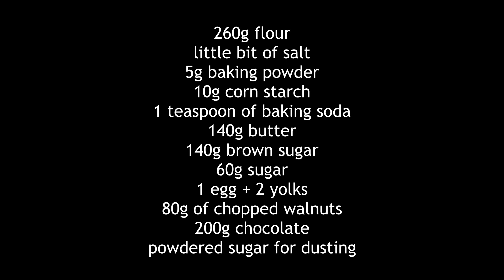New Year's Eve Chocolate Cookies - Recipe - The best cookies you can make at home!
These New Year’s Eve cookies are the perfect addition to any New Year’s Eve celebration.

Recipe:
260g flour
little bit of salt
5g baking powder
10g corn starch
1 teaspoon of baking soda
140g butter
140g brown sugar
60g sugar
1 egg + 2 yolks
80g of chopped walnuts
200g chocolate
0:00 Start
0:52 Recipe

Chokladkakor för nyårsafton - Recept - De bästa kakorna du kan göra hemma!
Dessa nyårskakor är det perfekta tillskottet till alla nyårsfirande.

Yılbaşı Çikolatalı Kurabiye - Tarif - Evde yapabileceğiniz en güzel kurabiyeler!
Bu Yeni Yıl Arifesi kurabiyeleri, herhangi bir Yeni Yıl Arifesi kutlamasına mükemmel bir ektir.

คุกกี้ช็อกโกแลตส่งท้ายปีเก่า - สูตร - คุกกี้ที่ดีที่สุดที่คุณสามารถทำเองได้ที่บ้าน!
คุกกี้ส่งท้ายปีเก่านี้เป็นส่วนเสริมที่สมบูรณ์แบบสำหรับการเฉลิมฉลองวันส่งท้ายปีเก่า

Galletas de chocolate de Nochevieja - Receta - ¡Las mejores galletas que puedes hacer en casa!
Estas galletas de Nochevieja son el complemento perfecto para cualquier celebración de Nochevieja.

Чоколадни колачићи за дочек Нове године - Рецепт - Најбољи колачићи које можете направити код куће!
Ови новогодишњи колачићи савршен су додатак свакој новогодишњој прослави.

Шоколадное печенье на Новый год - Рецепт - Лучшее печенье, которое можно приготовить дома!
Это новогоднее печенье станет прекрасным дополнением к любому празднованию Нового года.

Bolachas de Chocolate para a Passagem de Ano - Receita - As melhores bolachas que pode fazer em casa!
Esses biscoitos de Réveillon são o complemento perfeito para qualquer comemoração de Réveillon.

नए साल की पूर्वसंध्या पर चॉकलेट कुकीज़ - रेसिपी - सर्वोत्तम कुकीज़ जो आप घर पर बना सकते हैं!
ये नए साल की पूर्व संध्या कुकीज़ किसी भी नए साल की पूर्व संध्या के जश्न के लिए एकदम सही अतिरिक्त हैं।

Kue Cokelat Malam Tahun Baru - Resep - Kue terbaik yang bisa Anda buat di rumah!
Kue-kue Malam Tahun Baru ini adalah tambahan yang sempurna untuk setiap perayaan Malam Tahun Baru.

Biscotti di San Silvestro al Cioccolato - Ricetta - I migliori biscotti che puoi fare a casa!
Questi biscotti di Capodanno sono l'aggiunta perfetta a qualsiasi celebrazione di Capodanno.

大晦日のチョコレートクッキー - レシピ - 家で作れる最高のクッキー！
これらの大晦日のクッキーは、大晦日のお祝いにぴったりです。

새해 전야 초콜릿 쿠키 - 레시피 - 집에서 만들 수 있는 최고의 쿠키!
이 새해 전야 쿠키는 새해 전야 축하 행사에 더할 나위 없이 좋습니다.

Σοκολατένια μπισκότα Πρωτοχρονιάς - Συνταγή - Τα καλύτερα μπισκότα που μπορείτε να φτιάξετε στο σπίτι!
Αυτά τα μπισκότα Πρωτοχρονιάς είναι η τέλεια προσθήκη σε κάθε Πρωτοχρονιάτικη γιορτή.

Silvester-Schokoladenkekse – Rezept – Die besten Kekse, die Sie zu Hause backen können!
Diese Silvesterkekse sind die perfekte Ergänzung für jede Silvesterfeier.

Biscuits au chocolat du Nouvel An - Recette - Les meilleurs biscuits que vous pouvez faire à la maison !
Ces biscuits du Nouvel An sont le complément parfait à toute célébration du Nouvel An.

除夕巧克力餅乾 - 食譜 - 你可以在家做的最好的餅乾！
這些除夕餅乾是任何除夕慶祝活動的完美補充。

بسكويت الشوكولاتة عشية رأس السنة الجديدة - الوصفة - أفضل ملفات تعريف الارتباط التي يمكنك صنعها في المنزل!
تعد ملفات تعريف الارتباط هذه في ليلة رأس السنة الجديدة إضافة مثالية لأي احتفال بليلة رأس السنة الجديدة.

Biskota me çokollatë për Vitin e Ri - Receta - Biskotat më të mira që mund të bëni në shtëpi!
Këto biskota të Vitit të Ri janë shtesa perfekte për çdo festë të Vitit të Ri.

こちらの曲は皆様のYoutubeビデオやSNSのBGM等で、無料でご利用頂けます。
利用の際は上記クレジットのコピー&ペーストをお願い致します🙇